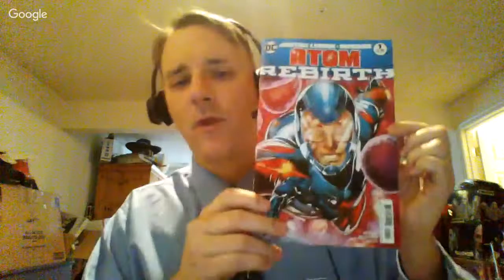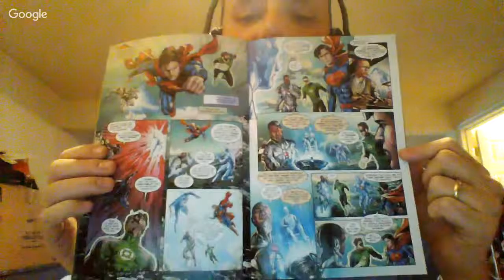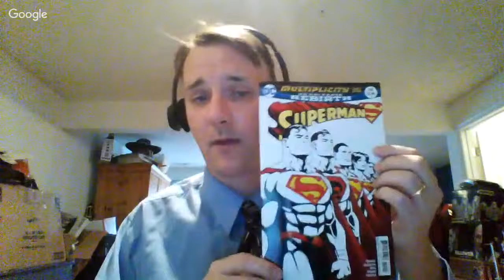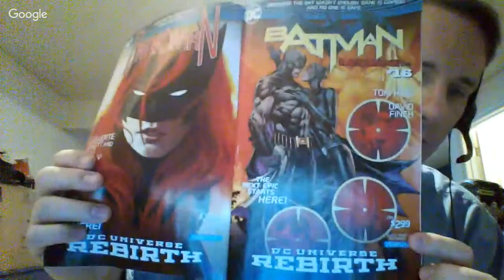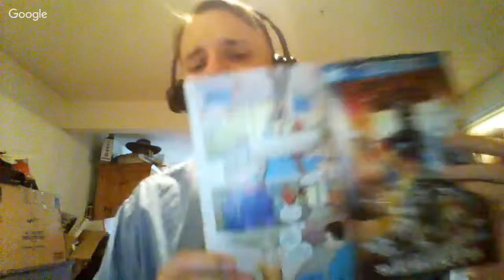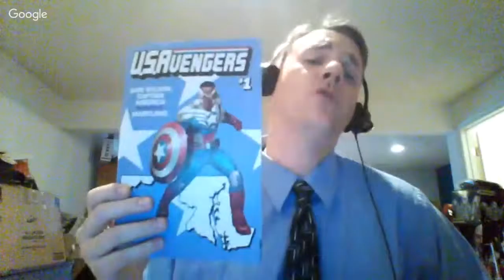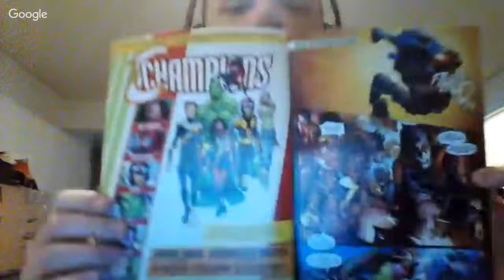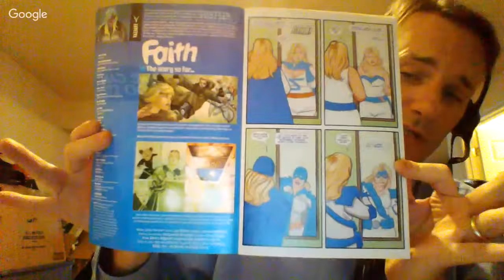The Comic Haul Week of 1/4/2017: New Year New Comics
Dylan talks what he got this week in comic books.